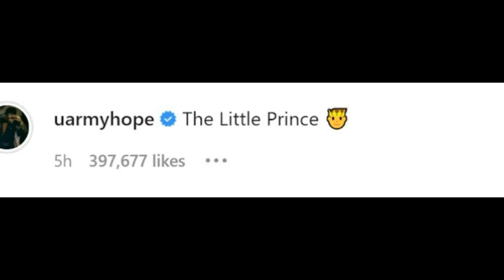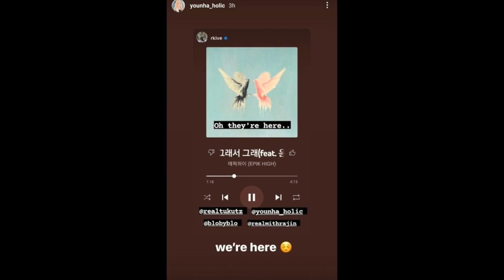ZODIAK BTS & Kecocokannya, Hadah Valentine Jin BTS & RM & Tablo Epik High Saling Dukung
ZODIAK BTS & Kecocokannya, Hadiah Valentine Jin BTS & RM & Tablo Epik High Saling Dukung